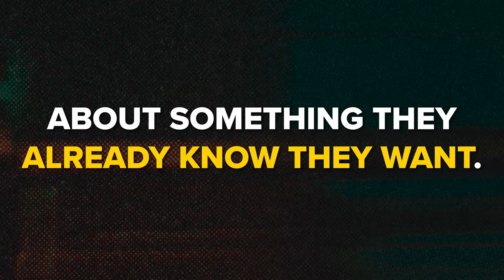5 Steps For Teenagers To Become Millionaires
If you're a teenager and want to learn how to ACTUALLY get rich without going to college, do this instead. Before you say, "Well, that's real easy for you to say," I personally am working with tons of teenagers who have done this! They started their business when they were 14, and now by 20 years old they are making over $100,000 a year! You can do this, you just need to believe in yourself!

00:00 - Intro
00:31 - Find a Mentor
02:47 - Sales and Negotiation
04:08 - Find Motivated Sellers
05:49 - Raising Money
06:51 - Manage Your Process

If you liked this video, share it with a friend who would love to get into real estate!